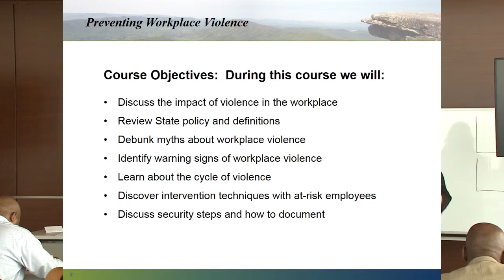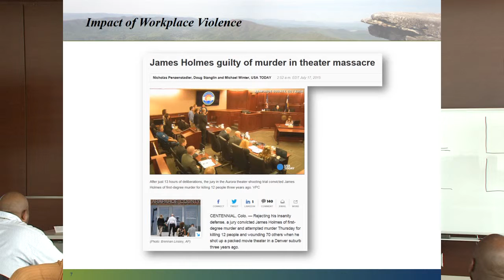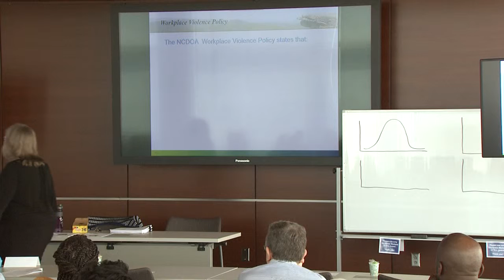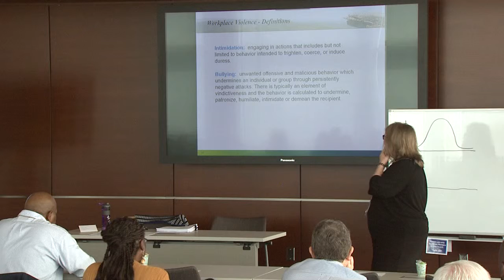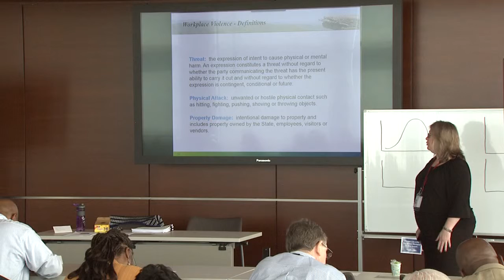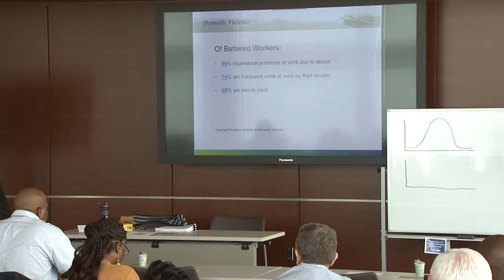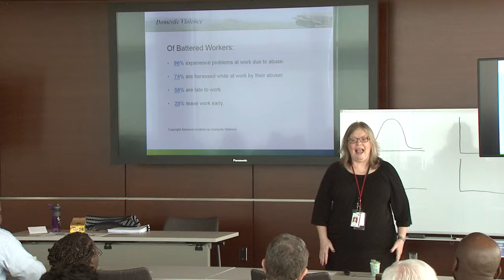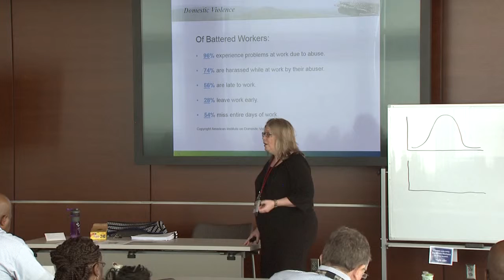Workplace Violence Part 1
Betty Coles, Organizational Effectiveness Consultant from DOA's Division of Human Resources Management, presents a training course on workplace violence.